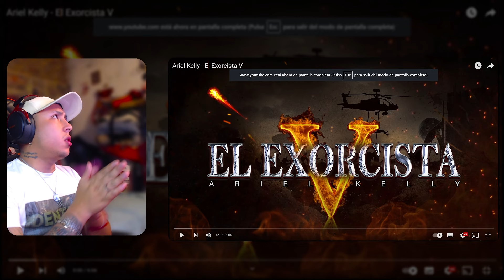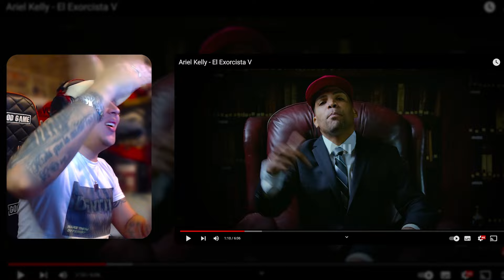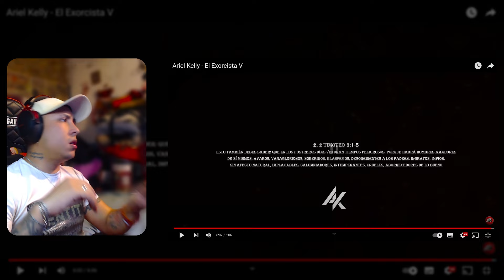ARIEL KELLY - REACCIÓN El Exorcista V 💣🔥👹🗣 (Video Oficial)